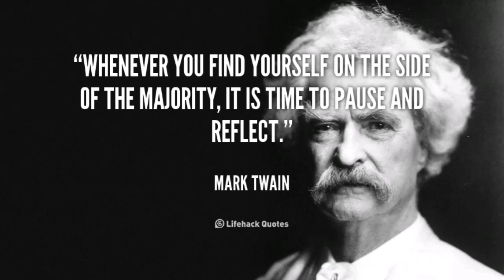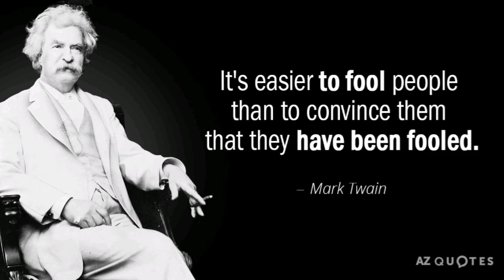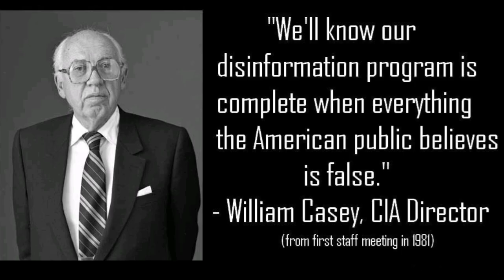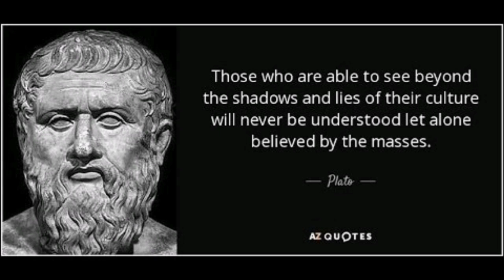No 1 Air bubbles in space compilation